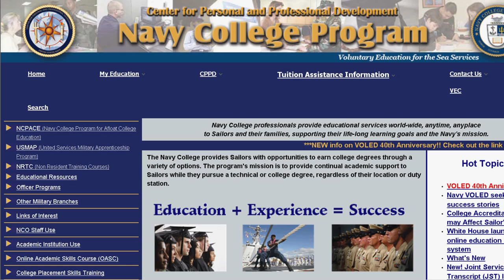Education Opportunities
The Tuition Assistance program will continue to pay 100 percent of tuition and enrollment fees in Fiscal Year 15.